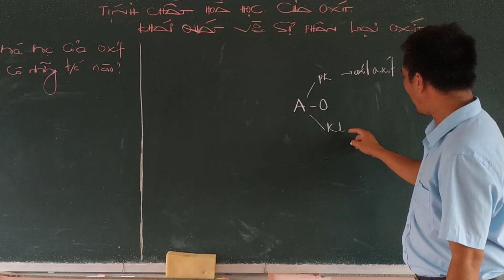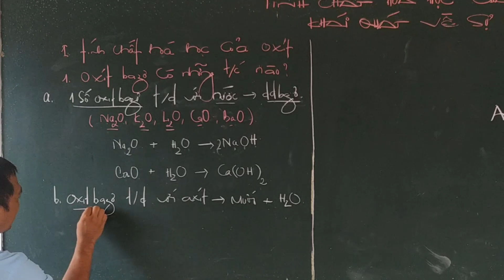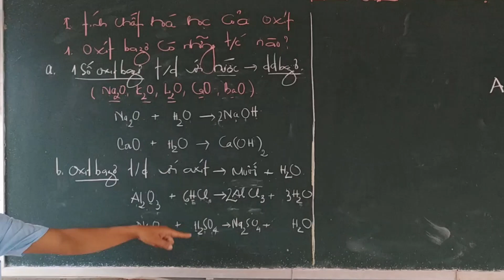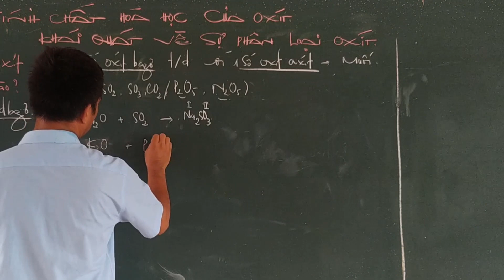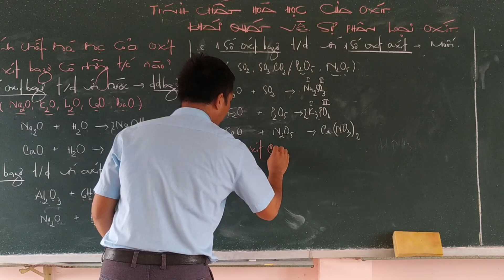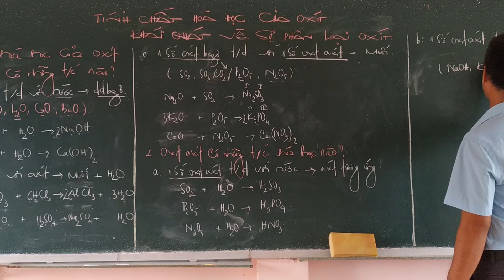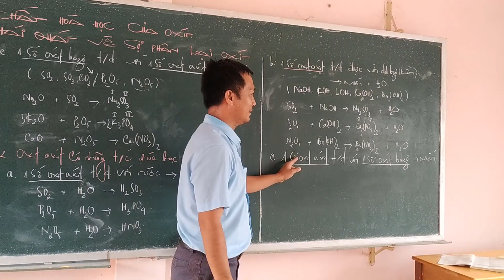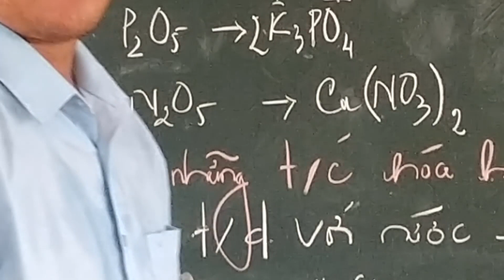HÓA HỌC 9- BÀI: TÍNH CHẤT HÓA HỌC CỦA OXIT- KHÁI QUÁT VỀ SỰ PHÂN LOẠI OXIT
GV: BÙI TRỌNG KHANG